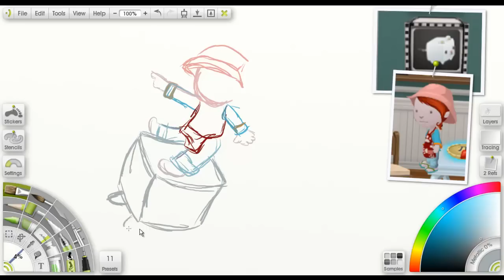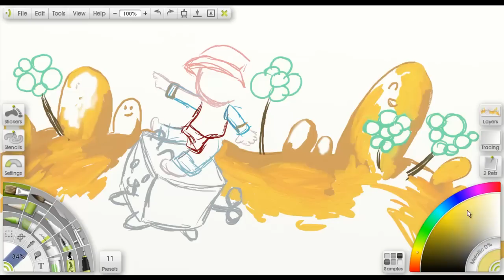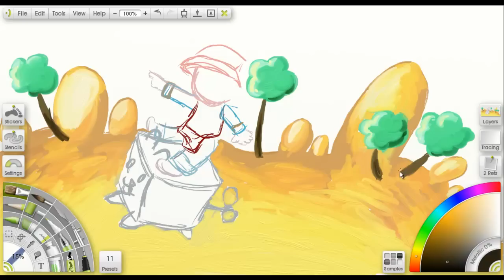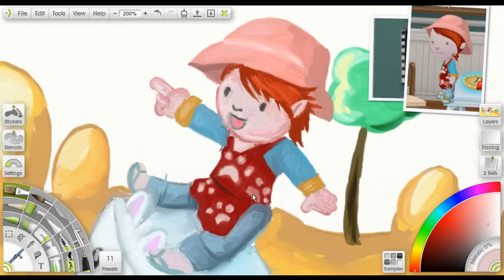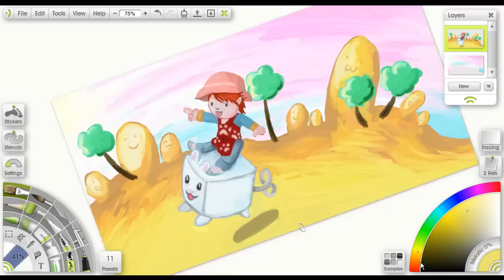Painting timelapse: Glitch Cubimal Riding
Me riding sno-cone vendor cubimal from the game glitch. I actually want to draw a cubimal racing but I don't know who I shall include in the race and my internet was down when I'm drawing this.

Made with:
wacom intuos4 large
artrage studio 3 pro
cooooooooffeeeeeeeeee!
Actual time of making: 59 minutes

Musics are various iX soundtracks by Tiny Speck